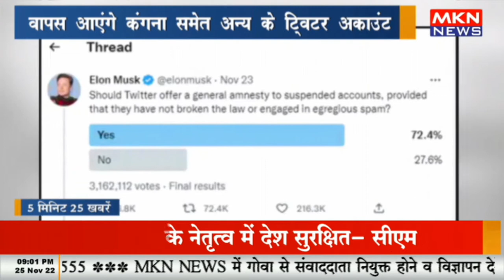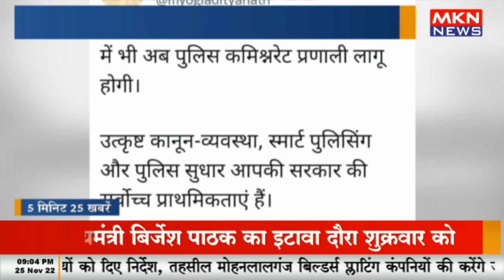5 मिनट 25 खबरे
5 मिनट 25 खबरे